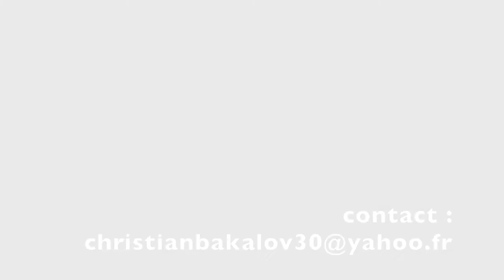PARIS by Ivo Dimchev with Christian Bakalov & Ivo Dimchev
PARIS

Im in the center of the city , confused , on the edge of a suicide, Im a monument/

Concept, text and choreography: Ivo Dimchev

performed by Christian Bakalov & Ivo Dimchev

original music: Ivo Dimchev

production: twinroom, M.A.C, Humarts Foundation(Sofia), cooproduction: Laboratorium/Jan Fabre, Dasarts (Amsterdam), 100DD, La Vilette(Paris)

 SINGULARITY OF FOREIGNNESS (I, THE FOREIGNER )

Paris has always been an ideal sanctuary in the eye of an emigrant: a place of relief for the first refugees from the soviet regime in the early 20th century as well as for the intellectual elite escaping the oppressive political regimes throughout history (Hispano-Americans, Africans and Chinese). In the eighties of the last century, sociologists argued that Paris has provided home for more immigrants than any other European metropolis ever. It is the city with the long history of strikes provoked by the poor immigrants, raising their voice against the under qualified jobs, which they have been forced to do, rebelling against racial, social and educational degradation, which they have been experiencing on a daily basis. The play by the choreographer Ivo Dimchev and dancer Christian Bakalov evolves exactly from this ambiguity of Paris as both, an "open" and "closed" city at the same time. A modern Babylon where taxi drivers are professional dancers, musicians and scientists.
TRAGIC INVISIBILITY
It should be pointed out that performative presence of Christian Bakalov (i.e. a dancer Jan Fabre) is extremely distressing. All his actions, from his first address to the audience, when in an angrily and threatening grunting voice he asks the audience to switch their mobile phones off, followed by the image of his face perpetually disclosed or covered by the dark cap, black or silver curtain, all the way to the knee jumping scene with the performer soaking huge sips of plain water only to vehemently spill it all over himself and the stage (giving a whole new meaning to Parisian fountains), are the actions of a lucid political desperate whose tragedy we are deeply struck by.  Sentences such as "I clean human and dog excrement", which the performer produces in an irritatingly modulated deep voice, while at the same time taking a typical ballet pose,  are a warning for the young artists that living a life in Paris is far from living the liberal utopia, but merely lamenting in various forms of invisibility. Likewise, the act of sticking the French flag in the red bloody bottom is not an act of praise of the national hospitality. For Dimchev and Bakalov living a life of an immigrant means enduring the devastating experience of anger, arising from incessant humiliation, social exclusion and segregation.
THRESHOLD OF SOLIDARITY
Tears are here mixed with saliva in the same way as the clown`s white wig is being soaked while the performer's body glides on the butchery-like red bloody stage. The performance is extremely merciless towards the experience of an exile. Moreover, this open hostility between choreographers and dancers, caused by the Paris life style, was emphasised several times during the performances and also in the programme booklet. In the performative sense, the singularity of foreignness has been enduring a life of such loneliness, bitterness and isolation, that it has caused a strong physical reaction even among the audience. Every gesture, which Bakalov performs, while vehemently rejecting his clothes or sticking the microphone into his mouth, is provoking the audience to carefully evaluate their own threshold of solidarity. "Paris" has provoked a very loud and cheerful applause during which the dancer`s crushed face gradually transforms into a smile alike facial expression. This play undoubtedly invokes and creates a new type of emphatic policy by dealing with the problems of an extreme humiliation.

 by Petra Buljević